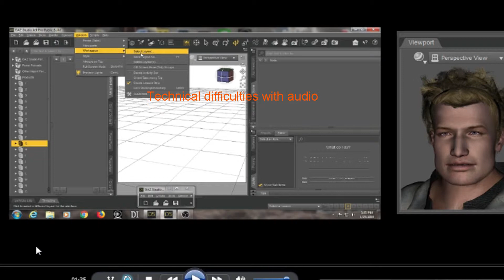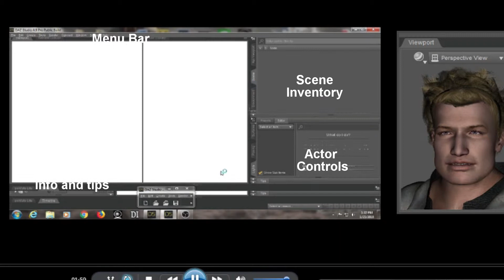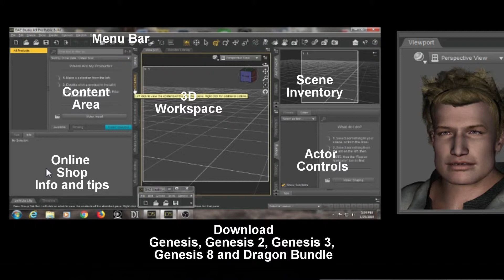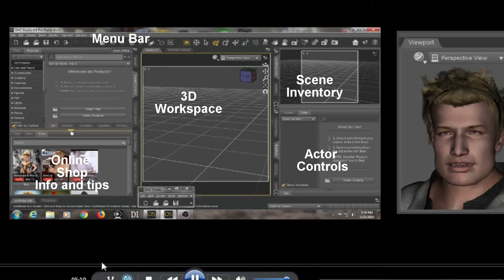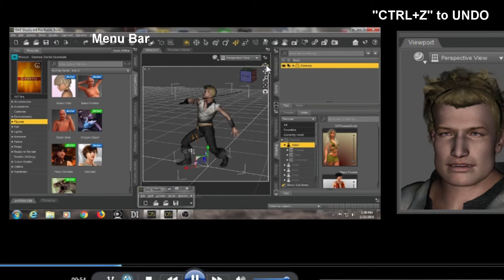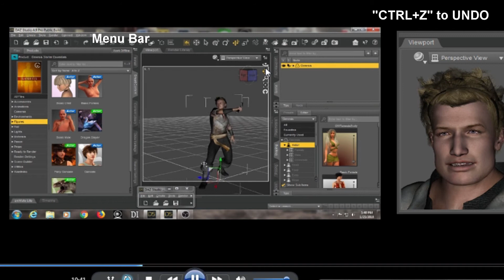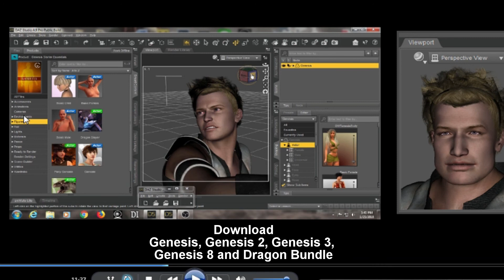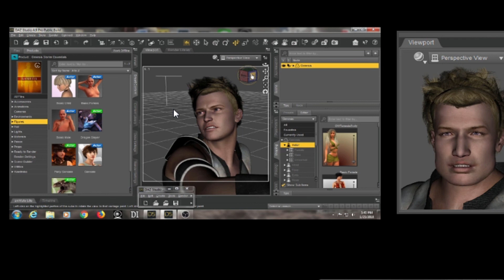3D Graphics 101: Lesson 2 Daz UI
This is lesson 2 in the series. In this lesson we learn the basics of operating within the Daz3D Suite. Rotation and object manipulation along with overall familiarity of the windows.